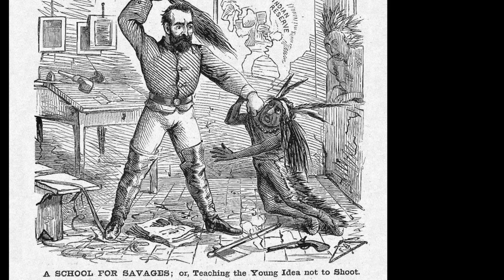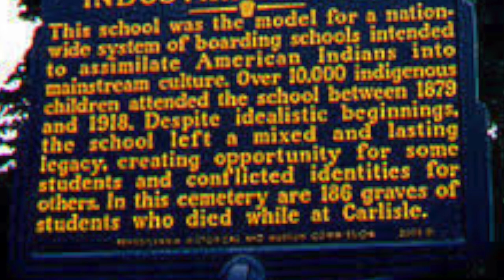A Documentary: The Carlisle Institute